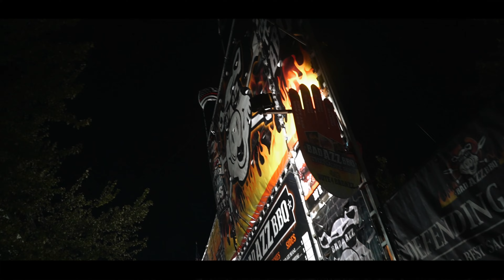Spend Some Money ( Fat Gee Mix) - Grimey Grimez